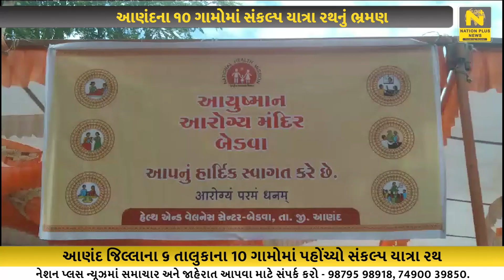આણંદના ૧૦ ગામોમાં સંકલ્પ યાત્રા રથનું ભ્રમણ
આણંદ તાલુકાના બેડવા ગામે વિકસિત ભારત સંકલ્પ યાત્રા પહોંચી હતી જ્યાં આણંદ જિલ્લાના ૧૦ ગામોમાં   આ સંકલ્પ યાત્રા રથનું પરિભ્રમણ થશે તે સાથે સરકારની વિવિધ કલ્યાણકારી યોજનાઓનો લાભ લેવા ગ્રામજનોને અનુરોધ કરવામાં આવ્યો હતો.